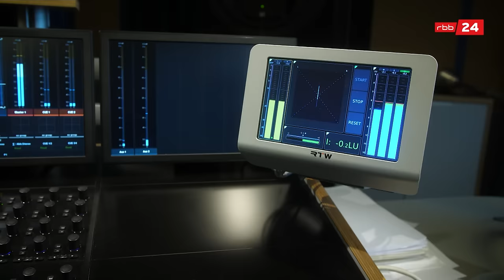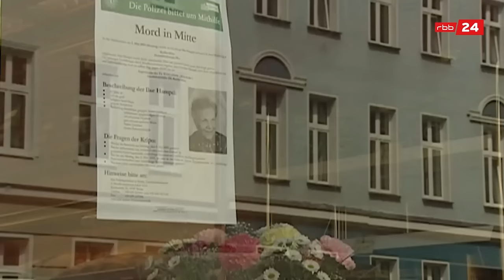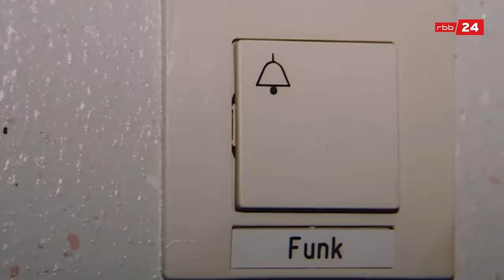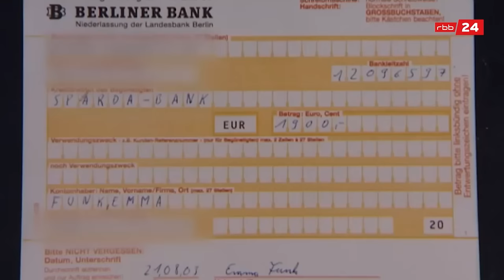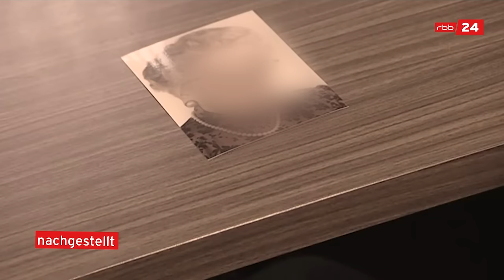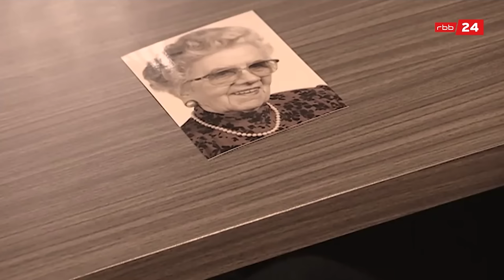David K. - Berufswunsch: Killer (S03/E07) | Im Visier | True-Crime-Podcast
Berlin, Mai 2003. Eine Rentnerin wird grausam in ihrer Wohnung erstickt. Niemand hat etwas gesehen oder gehört. Die Ermittler stehen vor einem Rätsel. Ein Vierteljahr später gibt es einen nächsten Mord, die Umstände sind ähnlich. Wird es diesmal gelingen den Mörder zu fassen?

Kapitel-Timecodes
00:00 Intro
02:22 Kapitel 1
10:58 Kapitel 2
23:25 Kapitel 3
32:50  Outro

Verbrechen, die Jahre später noch Fragen offenlassen: Uwe Madel und Teresa Sickert nehmen sich im rbb|24-Crime-Podcast "Im Visier" Kriminalfälle aus Berlin und Brandenburg vor, die heute noch unter die Haut gehen. Wie konnte es zu so einem Verbrechen kommen? Gibt es eine Erklärung für die Abgründe des Täters? Mit welchen Methoden konnten die Ermittler das Verbrechen aufklären?

Der Podcast ist eine Koproduktion von rbb|24, dem rbb Fernsehmagazin "Täter, Opfer, Polizei" und Inforadio.